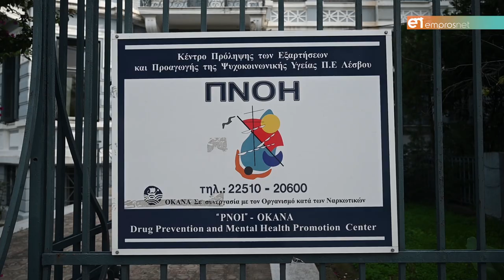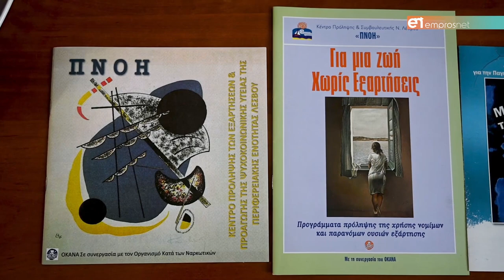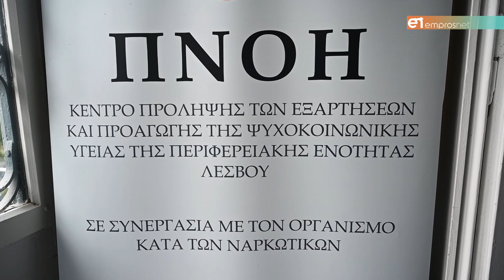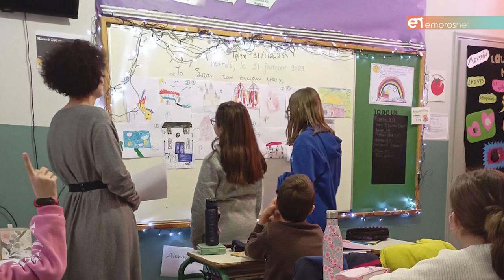24 χρόνια ΠΝΟΗ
Δίπλα στην κοινωνία προλαμβάνοντας τις εξαρτήσεις των νέων